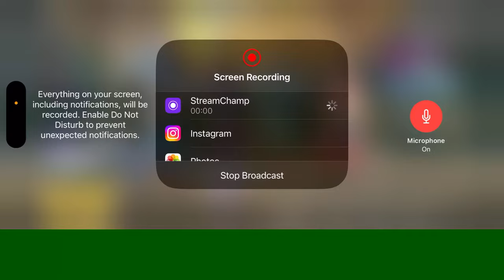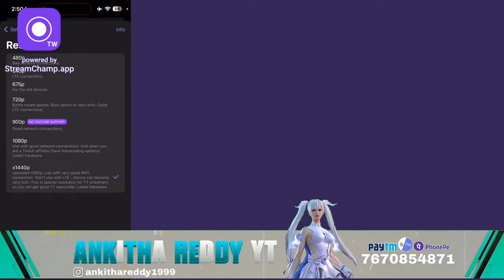RUSH GAME PLAY 🥵✌️ conqueror bgmi live solo squad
Telugu/Hindi Girl Gamer is Live Streaming BMI/PUBG MOBILE.

Hey! This is Ankitha reddy YT is Live. Place join.
Stream BGMI/PUBG MOBILE everyday. Stream moto is to have fun in a good way.
Hope you guys like  my stream and videos.
Device: iPhone 15 PLUS
Live Stream app: SreamChamp
Full Gyro+4 finger

_SOCIAL MEDIA_

iphone 15 plus
madan op
madan is live